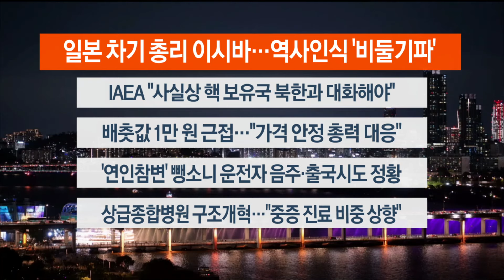[이시각헤드라인] 9월 27일 뉴스리뷰 / 연합뉴스TV (YonhapnewsTV)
[이시각헤드라인] 9월 27일 뉴스리뷰

■ 일본 차기 총리 이시바…역사인식 '비둘기파'

사실상 일본의 총리를 뽑는 집권 자민당 총재 선거에서 이시바 시게루 전 자민당 간사장이 당선됐습니다. 이시바 전 간사장은 일본의 전쟁 책임을 언급하는 등 역사 문제에 있어서 비교적 온건한 목소리를 내온 인물로 평가됩니다.

■ IAEA "사실상 핵보유국 북한과 대화해야"

라파엘 그로시 국제원자력기구, IAEA 사무총장이 사실상 핵무기 보유국인 북한과 대화해야 한다고 밝혔습니다. 정부는 북한의 핵 보유를 인정하는 듯한 그로시 사무총장의 발언에 대해 "북한 비핵화는 국제사회의 일치된 목표"라고 강조했습니다.

■ 배춧값 1만 원 근접…"가격 안정 총력 대응"

한국농수산식품유통공사가 조사하는 배추 소매가격이 포기당 9,963원으로 1만원에 근접했습니다. 정부는 가격을 안정시키기 위해 할인 지원을 이어가는 등 총력 대응하겠다고 밝혔습니다.

■ '연인 참변' 뺑소니 운전자 음주·출국시도 정황

광주에서 '뺑소니' 사고를 내 연인 2명을 죽거나 다치게 하고 달아났다 체포된 30대 A씨가 사고 전 술을 마셨던 것으로 드러났습니다. 경찰은 A씨가 도피를 위해 해외출국을 시도했던 정황도 확인했습니다.

■ 상급종합병원 구조개혁…"중증 진료 비중 상향"

정부가 상급종합병원 구조전환 시범사업을 위해 연 3조3천억원의 건강보험 재정을 투입합니다. 정부는 상급종합병원이 중증·희귀질환 등 고난도 진료에 집중하도록 할 방침입니다.